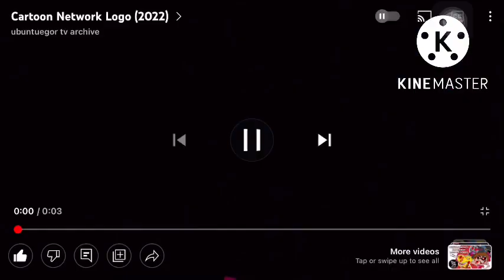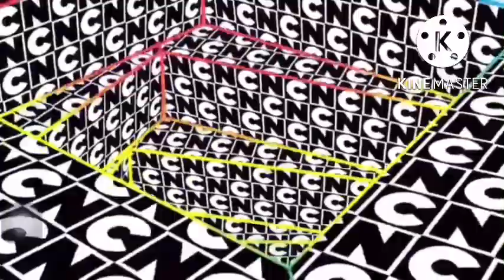Courage the cowardly dog/the Grim Adventures of Billy and Mandy Cartoon Network birthday bash bumper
Your 21 so got courage the cowardly dog/the grim adventures of Billy and Mandy Cartoon Network birthday bash Bumpers￼